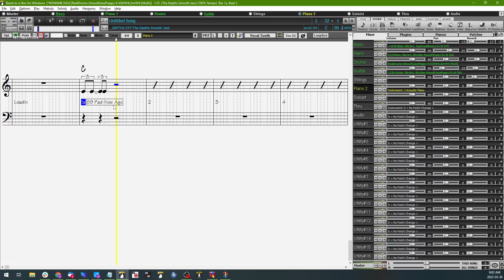Entering a Quarter Note Triplet in Band-in-a-Box®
Here is a brief video tutorial of how to enter a quarter note triplet into Band-in-a-Box®.